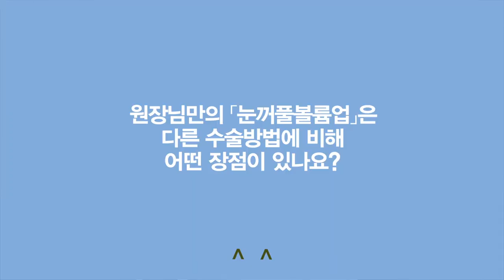4월 31일 성형외과 오원석 원장님의 눈꺼풀 볼륨 업 수술 방법을 알려드립니다.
카톡 : 4월 31일 성형외과, APRIL31 (친구추가)

꺼진 눈은 노화나 체중감소로 인하여 나타나는 현상입니다.
따라서 눈꺼풀 볼륨업 수술을 통해서 눈을 뜰 때 불편하거나 무거운 문제가 해결되고
피곤해 보이거나 나이 들어 보이는 것이 개선되는 것이 가장 큰 장점입니다.